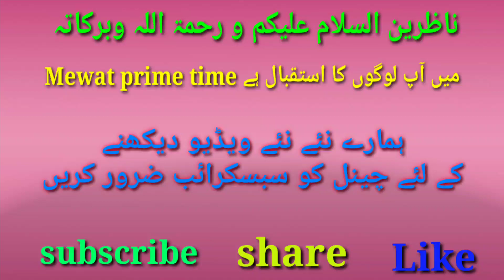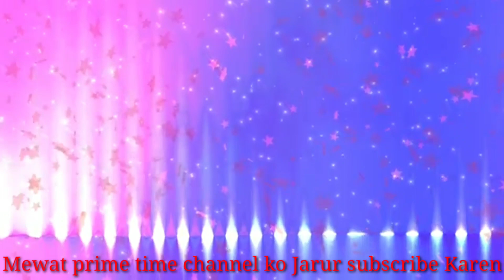Mere piyare watan to salamat rahe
ہمارے نئے نئے کلام کی ویڈیو سننے کے لئے میوات پرائم ٹائم چینل کو سبسکرائب ضرور کریں

اگر آپ اپنی کوئی بھی ویڈیو سوشل میڈیا پر شائع کروانا چاہتے ہیں تو آپ اپنی ویڈیو اس واٹشپ نمبر پر 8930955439 بھیجیں

ڈائریکٹر
محمد یحییٰ نوح